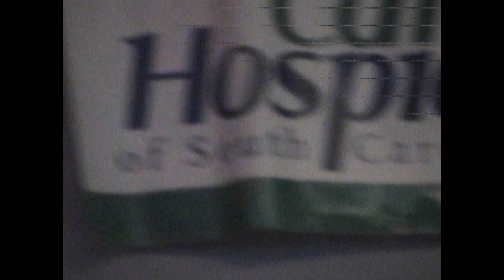This Is A Song - 070210.wmv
This Is A Song - written by:  Lesa Hudson/Keepem Smilen Music/ASCAP
Performed by:  The Lesa Hudson Band
Recorded at:  Hartsville Family Fireworks Festival -  Hartsville, SC

Guitar solo:  Matt Moseley
Saxophone solo:  Sid Tyner